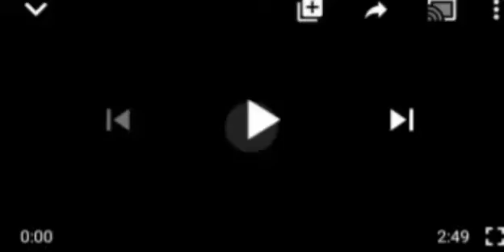IGBOHO IN ÅÇTIØÑ:AS HE ISSUES STRØÑG WARNING TO POLITICIANS THR£ÀT€ÑTS LEGAL ACTION AGÅIÑST...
Media Outlets#Sunday Igboho# Politicians